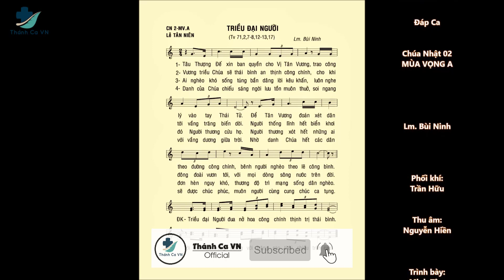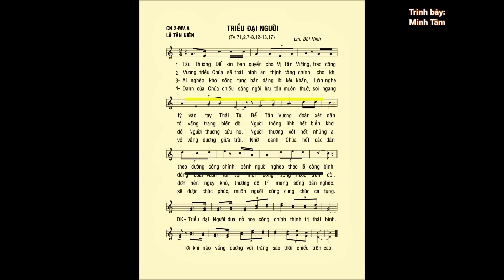THÁNH VINH 71 – TRIỀU ĐẠI NGƯỜI – ST: LINH MỤC BÙI NINH – CA SĨ MINH TÂM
TRIỀU ĐẠI NGƯỜI – THÁNH VỊNH 71 (Tv 71,2,7-8,12-13,17) – CHÚA NHẬT 02 MÙA VỌNG NĂM A – LỄ TÂN NIÊN - ĐÁP CA
-  Sáng tác: Linh Mục Bùi Ninh
- Trình bày: Minh Tâm
- Phối khí: Trần Hữu
- Thu âm: Nguyễn Hiền
👉 Quý vị Tham gia nhóm Thánh Ca VN để chia sẻ và giao lưu nhiều hơn với mọi người
➡.Chúng Con rất hoan nghênh những ý kiến đóng góp của quý vị khán thính giả.
💞 BQT - Thánh Ca VN.Xin Chân thành cảm ơn 💞